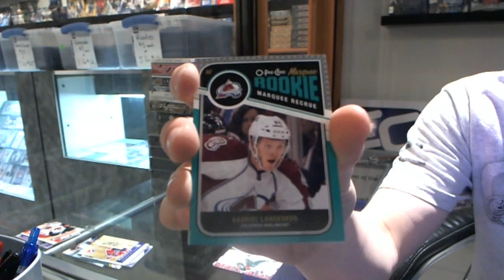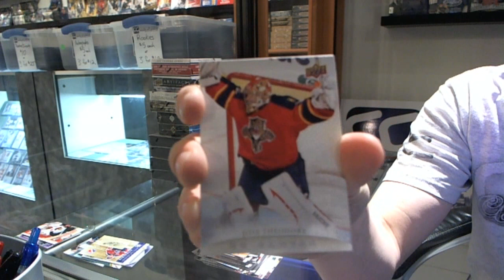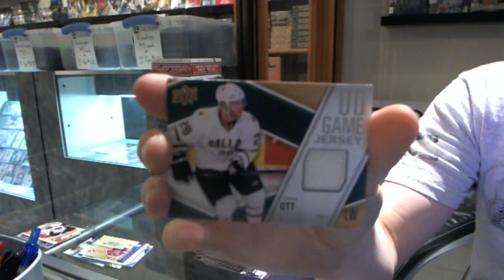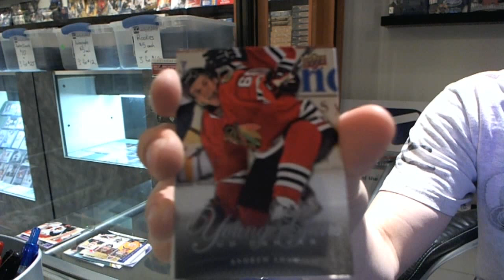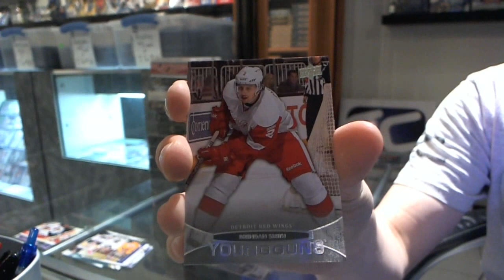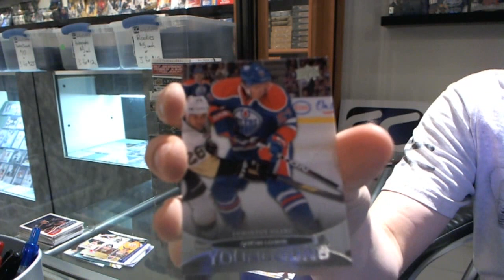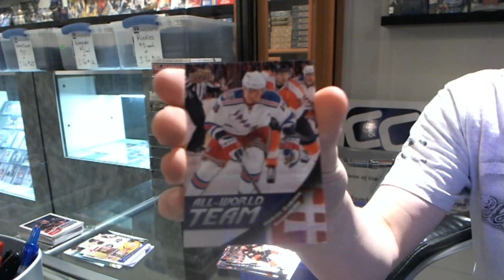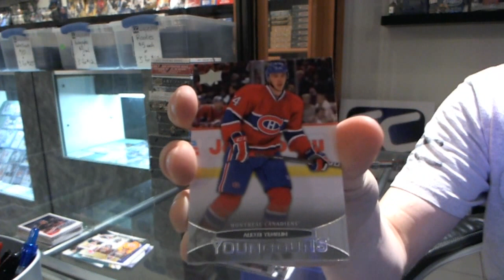11-12 UD Series 1 & 2 Hockey 2 Box Break - C&C #734